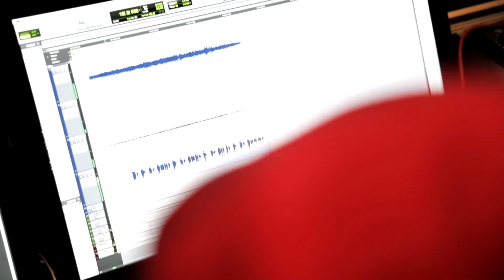Curta! Música - Rodrigo Campos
O músico e compositor Rodrigo Campos fala sobre o que o moveu para compor seus 3 albuns.